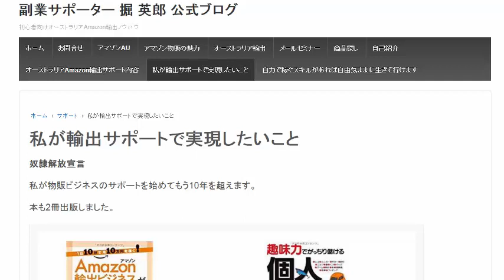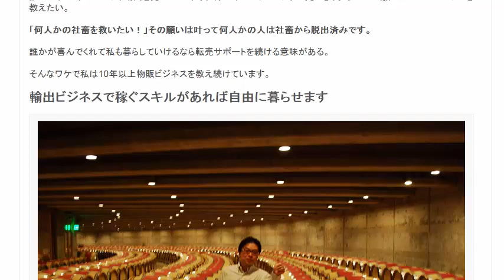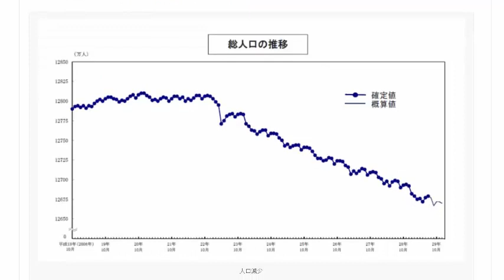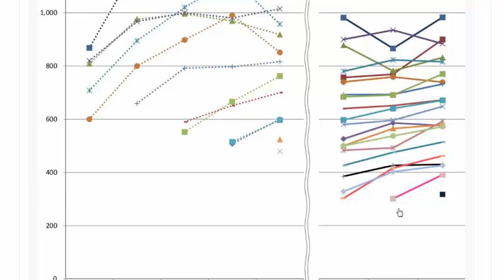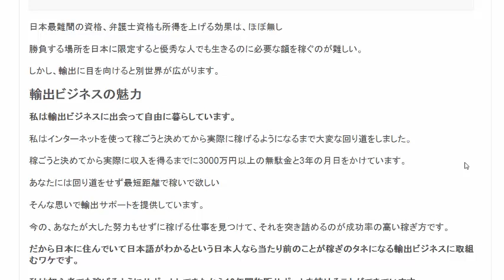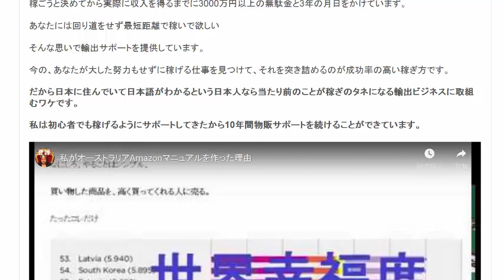10年以上物販ビジネスを教え続けています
「何人かの社畜を救いたい！」その願いは叶って何人かの人は社畜から脱出済みです誰かが私の本やブログ、動画を見て「いいね。自分にもできるんじゃない。」と思う。その人に輸出ビジネスのスキルを教えたい。

1日10分で月10万円を稼ぐ! Amazon輸出ビジネスがわかる本(2013/11/22)